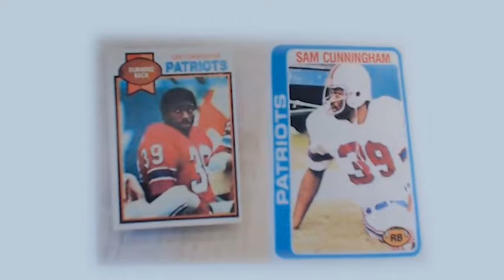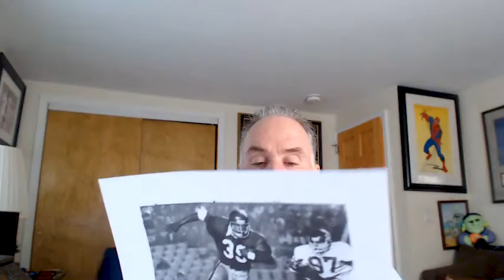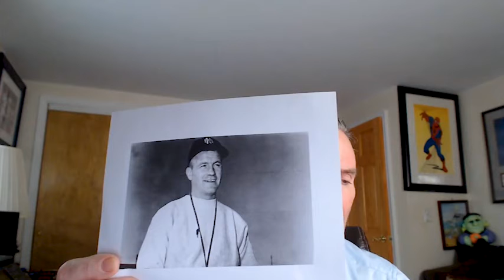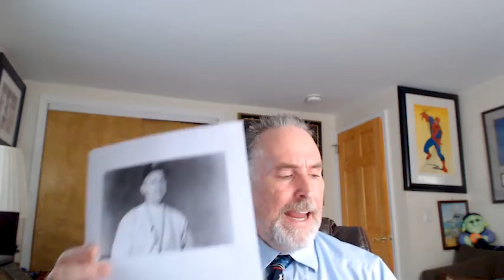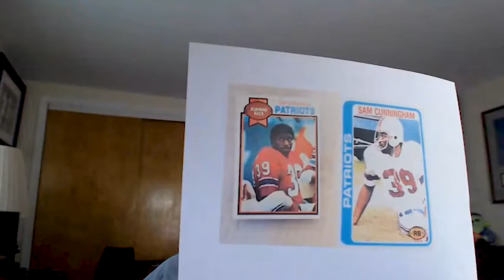2021 Sports History With Will O'Toole - Ep. 69: RIP Sam Cunningham and NY Yankees Anemia